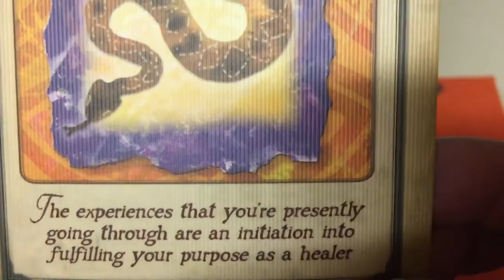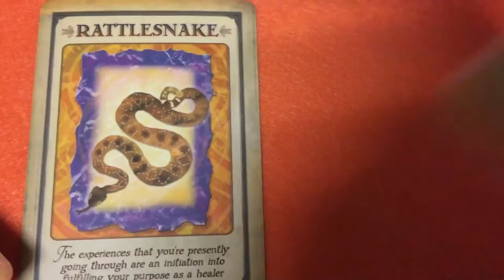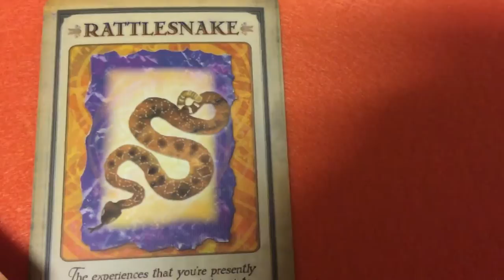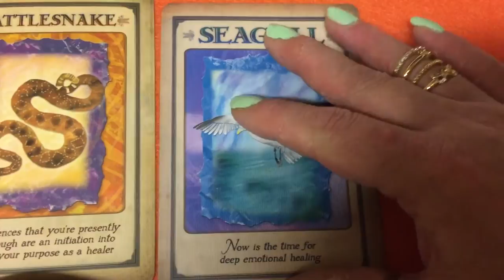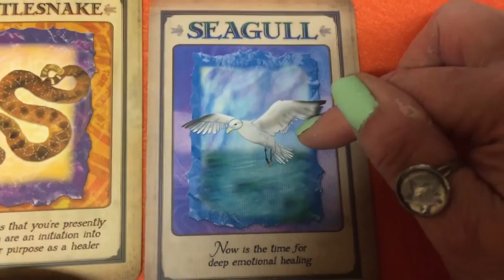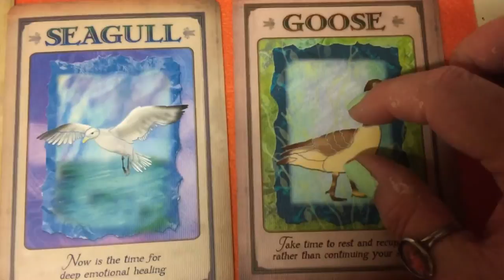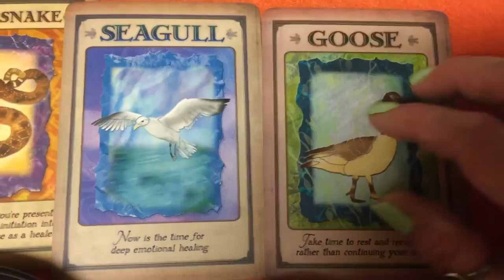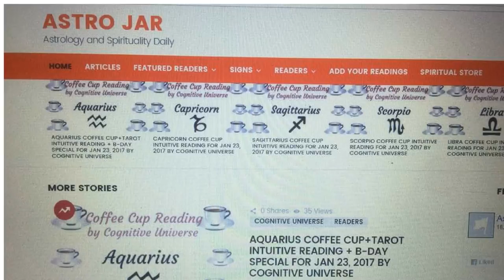Leo Coffee Cup Intuitive Reading for the week of July 3, 2017 by Cognitive Universe